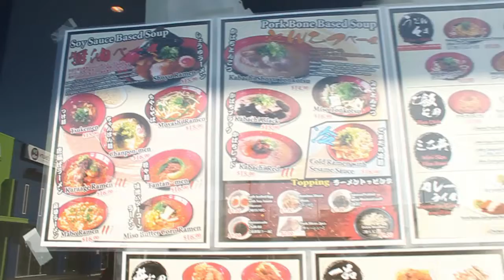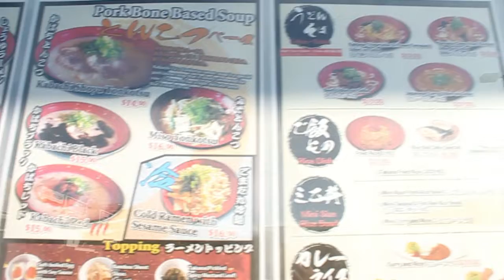GOLD COAST BOY SAYS HE WILL BE A MILLIONARE | Daddy.HTV Episode #1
Hey wassup everyone, my name is Aidenn Herrera and I'm from Australia, Gold Coast. This is my very first YouTube video and it won't be my last.

I am going to be the most well known individual in my city, then my state, then the whole of Australia, then the entire world. And you guys are here to witness my journey and see me elevate every time I'm on your screen.

I hope you guys are here to witness greatness in the making and hope you guys enjoy my content :)

Personal Instagram: @Axdennhxrrera
Clothing brand Instagram: @capitalize.clothing